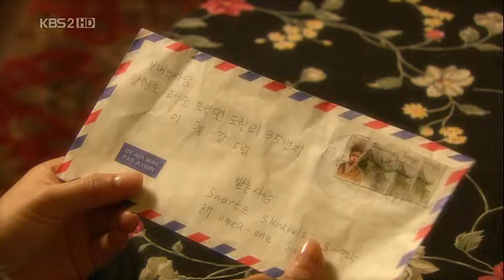Seo Do Young 서도영 - best scene 11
Seo Do Young 서도영 - best scene 11) 徐道永 . ソ・ドヨン . spring waltz